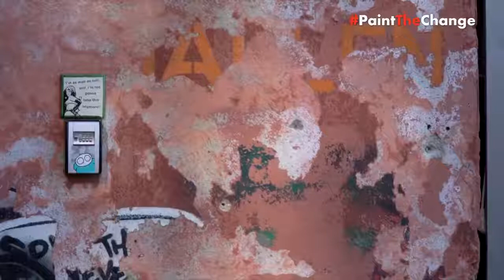Introducing Carrie Reichardt!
The wildly inspiring mosaic and ceramics artist Carrie Reichardt told us all about her craftivism and community work whilst visiting the NUART FESTIVAL in Stavanger, Norway. It was her first time attending Nuart as a guest rather than a contributing artist, but she still managed to scatter some of her signature tiles across the city - a street artist never rests!